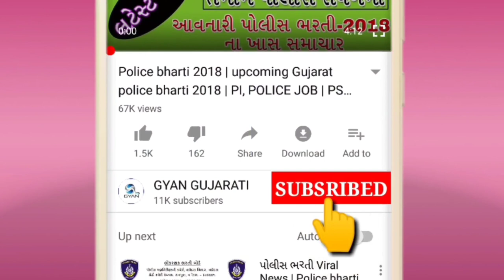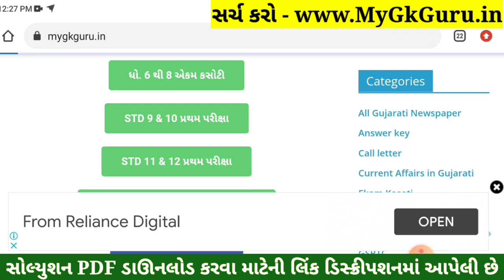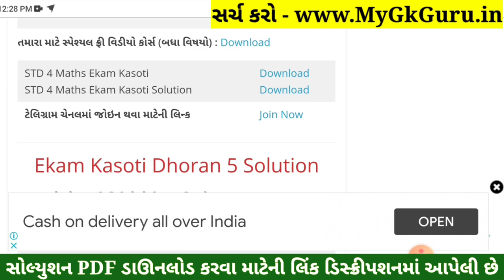Dhoran 4 Ganit ekam kasoti paper solution January 2022 | Std 4 Ganit Ekam Kasoti Solution 28 January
STD 4 Ganit ekam kasoti paper solution January 2022, Std 4 Ganit Ekam Kasoti Solution 28 January 2022

std 4 Ganit solution ekam kasoti paper solution January 2022
4th ekam kasoti Ganit paper solution 2022
Ganit original paper std 4real paper solution 2022
std 4 Ganit ekam kasoti Paper Solution 28 January 2022,
std 4 Maths ekam kasoti Paper Solution 28 January 2022,
ekam kasoti STD 4 Ganit Paper Solution January 2022,
ekam kasoti std 4 Ganit Paper Solution 28 January 2022,
std 4 Ganit ekam kasoti Full Paper Solution January 2022,
ekam kasoti paper STD 4 Ganit solution January 2022,
Std 4 Ganit Ekam Kasoti Paper January 2022,
Ekam Kasoti std 4 Ganit full solution January 2022,
Ekam Kasoti std 4 Ganit solution 28 January 2022,
STD 4 Ganit ekam Exam paper download 2022,
28 January 2022 ekam kasoti paper download,
28 January 2022 ekam kasoti paper solution,
STD 4 Ganit paper solution ekam kasoti,
ekam kasoti STD 4 Ganit paper download,
January 2022 ekam kasoti std 4 Ganit paper,
STD 4 Ganit ekam kasoti original paper solution January 2022,
STD 4 Ganit ekam kasoti real paper solution January 2022,
std 4 Ganit paper solution January 2022,
Ganit std 4 ekam kasoti solution January 2022,
Ganit paper,std 4 paper solution 2022,
std 4 Ganit paper January 2022,
January ekam exam Ganit 2022,